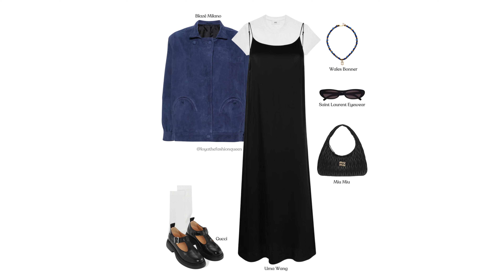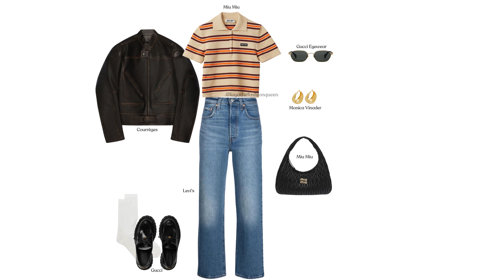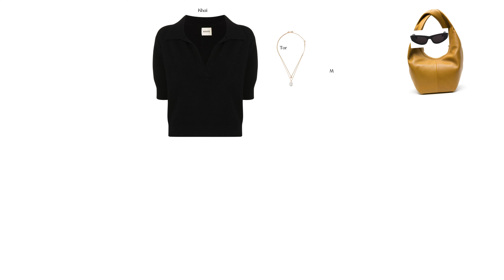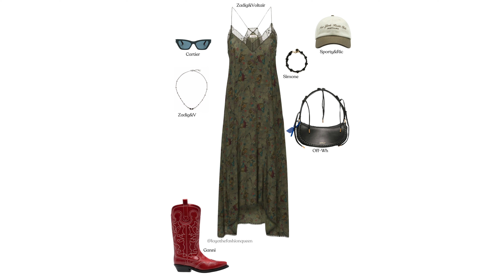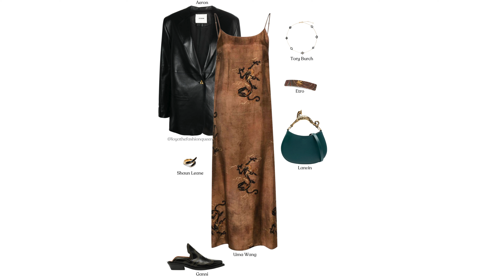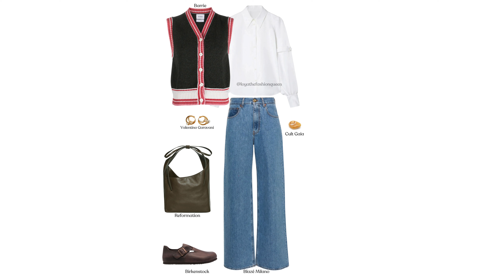60 Best Outfit Combination Ideas for Spring 2024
Hey there, fashionistas! Are you ready to elevate your style game and unleash your inner trendsetter? Welcome to Loya, your ultimate destination for all things fashion and style!

Today, I've prepared 60 outfit combinations for you to wear in Spring 2024. I've curated these combinations with trend pieces from luxury brands such as Ganni, Miu Miu, and Ralph Lauren, which we can find on sites like Farfetch. I'll share a more budget-friendly alternative with selections from fast fashion brands like Zara and Mango next week. Until then, don't forget to draw inspiration from this video and work on enhancing your style! And please share your favorite outfit combination with me in the comments!

💌 Got a burning fashion question or a style dilemma? Drop me a comment and let's chat!

Get ready to unleash your inner fashionista and embark on a fabulous style journey together. Remember, confidence is your best accessory, and with a little bit of style magic, you can conquer the world!

stay fabulous,
Loya